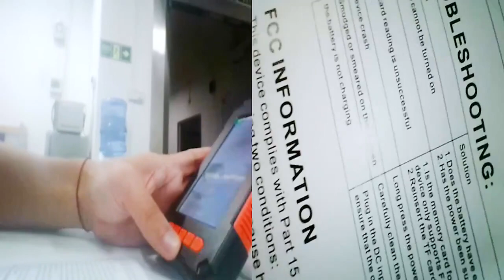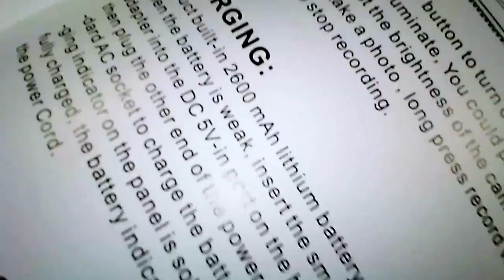industrial endoscope camera 1080p 43 inch ips sing